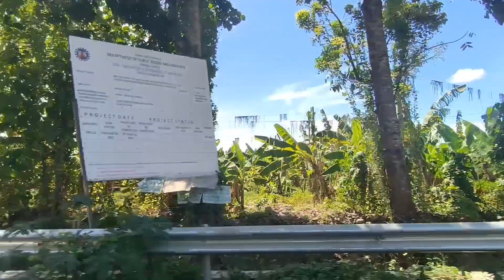Going to down town (market) buy some needs. |Digos City, Davao del Sur, Philippines.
What is Digos City known for?

Digos City, the capital  of Davao del Sur, Philippines, is the Gate City of the South known for its export-quality sweet carabao mangoes. But apart from this, the coastal city offers various breathtaking attractions and tropical-themed resorts.

FB page: / D4sisters blogs.
(2) FB accnt: / JQ Vlog